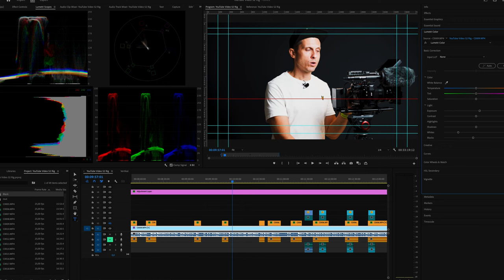FILM GEAR | What you actually need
A little story about my professional video experiences and the gear I actually use.

DP Review Key Features:

24MP full frame BSI CMOS sensor
93% autofocus coverage (693 phase detection points, 425 for contrast detection)
Oversampled 4K/24p video taken from full width 6K (cropped-in 5K for 30p)
In-body image stabilization
10 fps continuous shooting
2.36M-dot OLED viewfinder, 0.78x magnification
AF joystick
Touchscreen
Larger, 'Z-type' battery (CIPA rated to 710 shots)
Dual SD memory card slots

Sony G Master 24-70

DP Review

Manufacturer description: The 24-70mm F2.8 GM is built with three aspherical elements including a newly developed, extremely precise XA (extreme aspherical) element that reduces aberration and delivers the ultimate resolution throughout the entire zoom range and aperture range, as well as from corner to corner of all image files. Additionally, an ED (Extra-low-Dispersion) glass element and Super ED glass element keep chromatic aberration to a minimum while maximizing resolution and bokeh without any unnatural coloration.

The lens features a 9-bladed aperture that maintains a near circular shape at all settings and is coated with Sony’s original Nano AR coating to suppress reflections and ensure spectacular contrast and clarity.

The new FE24-70mm F2.8 GM lens has a direct drive SSM (Super Sonic wave Motor) focusing system that works with incredible efficiency thanks to a new set of algorithms that positions the lens elements quickly and accurately. The motor is smooth and quiet, making it an ideal choice for shooting both still images as well as movies.

To maximize usability, the lens is dust and moisture resistant and features a compact, streamlined design that includes AF/MF switch as well as focus hold, zoom lock and hood release buttons.

Smallrig cage
Smallrig top handle
Smallrig side handle
Smallrig follow focus

Sennheiser

Feelworld